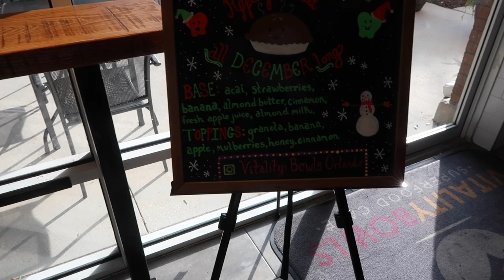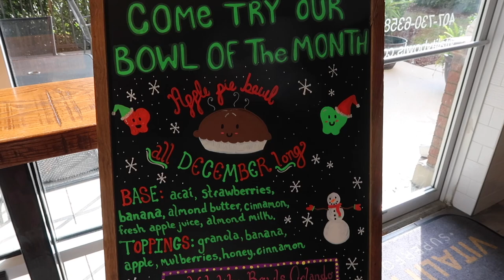COVID TEST + DISNEY VACATION RESORT + WIG FAIL ~ VLOGMAS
COVID TEST + DISNEY VACATION RESORT + WIG FAIL ~ VLOGMAS ~ In this video I bring you along with us to start our holiday vacation . I hope you enjoy this vlog .  Thank you for all of your love and support . Much Love to each and every one of you. Peace and Blessings.

My favorite food is seafood. I enjoy a lot of Seafood Boil Mukbangs . My absolute favorite is Snow Crab Legs . If I could I would eat them everyday 😂. I also enjoy King Crab Legs and Dungeness Crab Legs . If you enjoy Seafood Mukbangs & more , you’ll enjoy my channel. My eating show is about good food , good conversation, positivity, engaging with my supporters and a little laughter . Come have some fun with your girl KC 🥰🤗.

Cocktail Glass Bird Glasses Drinking Bird Shaped Cocktail Wine Glass 5oz

Cutlery Wooden Dinner Utensil Set, 4 Spoons and 4 Forks

Tabasco Scorpion Hot Sauce (5 Ounce)

🌶 2x Spicy Sauce (Combo Pack)

GARLIC BUTTER RECIPE  ~ Butter, chopped garlic, onion powder, garlic powder, parsley, lemon 🍋, complete seasoning, hot sauce or 2x Spicy,  Florida seasoning , or your favorite seasoning.

Intro music arindam22

1. King Crab ~ Costco
2. Snow Crab Legs ~ Rowe’s
3. Dungeness Crab ~ Rowe’s
4. Lobster Tails ~ Publix

These are the items I have been asked about from AMAZON :

🐜 Amazon ~ Fly Trap Light & Trap Refills~

📷 Camera I use for my videos ~

Wooden Spoons ~

Mailing Address :📦📬

KC Connection
9526 Argyle Forest Blvd , STE B2 #438